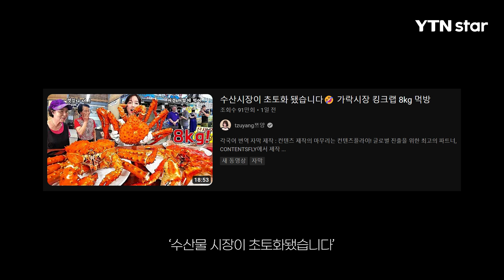“애국자” vs “굳이 이 시국에?” 쯔양의 킹크랩 먹방을 보는 다른 시선/ YTN star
일본 후쿠시마 원전 오염수 방류로 수산물 업계가 직격탄을 맞은 가운데, 구독자 867만 명을 보유한 인기 유튜버 쯔양(본명 박정원)이 수산물 먹방(먹는 방송)을 선보였습니다.

쯔양은 지난 2일 자신의 유튜브에 ‘수산물 시장이 초토화됐습니다. 가락시장 킹크랩 8㎏ 먹방’이라는 제목의 영상을 공개했는데요. 영상에 대한 반응은 엇갈렸습니다.

최근 오염수 방류로 인해 수산물 안전에 대한 우려가 커지는 가운데 쯔양이 새우장, 연어장 먹방에 이어 킹크랩 먹방까지 선보이자, 찬반 의견이 이어지고 있는건데요.

이번에 공개된 킹크랩 먹방 영상 댓글에는 "요즘처럼 힘든 시기에 어민들 살리는 수산물 먹방"이라는 긍정적인 반응과 "이 시국에 꼭 수산물 먹방을 해야 하느냐"는 부정적인 반응이 엇갈리고 있습니다.